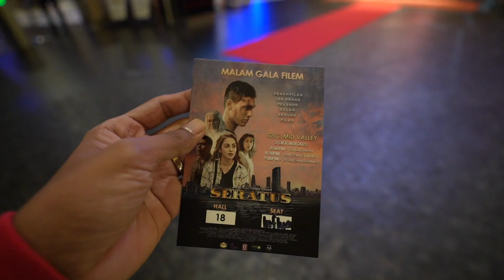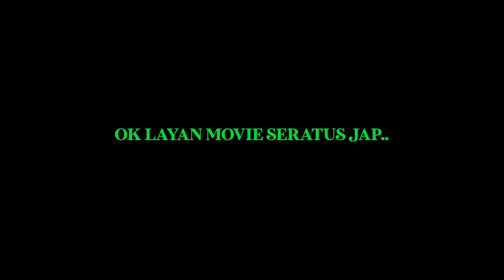Malam Gala Filem SERATUS | Review Filem SERATUS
Aku dijemput untuk hadir pada malam Gala file seratus, pada awalnya aku tak letak high expectation sgt untuk filem ni, tapi selepas menonton full movie ternyata aku silap, pelakon tambahan dia semua pelakon hebat,  paling best adalah jalan cerita yg unik dan pelakon utama yg sangat menjiwai watak.

Filem seratus akan berada di pawagam 6 OCT 2022 ni.